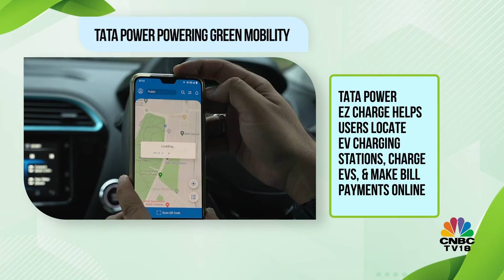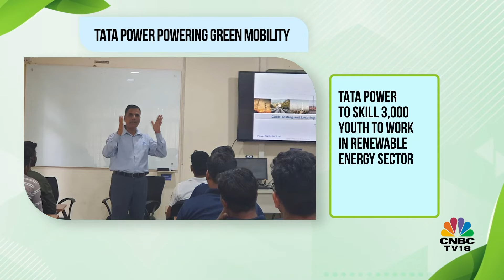SustainableIsAttainable - India Energy Bulletin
Here's the latest edition of our SustainableIsAttainable initiative with News 18's India Energy Bulletin that highlights the transformation of the country's GreenMobility with TataPowerEZCharge.

Join our mission to expedite India's GreenEnergy Transition.